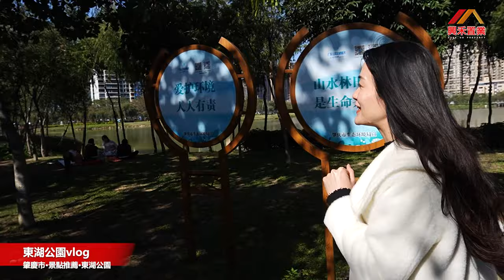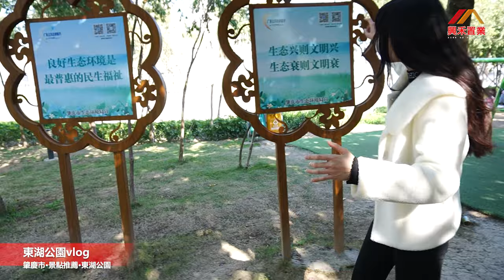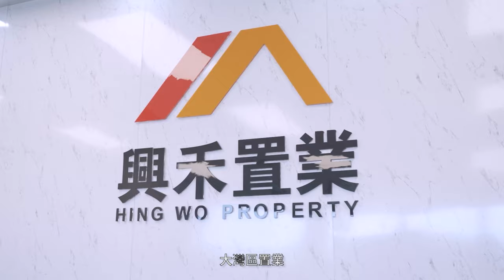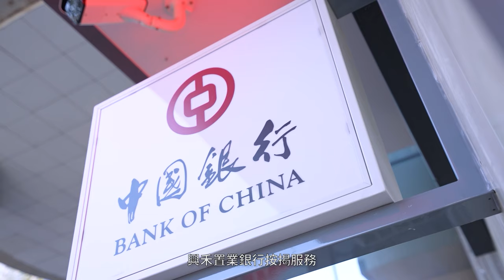肇慶生活哪里玩？今日Sisi帶你游東湖廣場 環境優美湖天一色 知名公園之一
香港興禾門店：荔枝角長裕街11號定豐中心5樓08室(荔枝角港鐵A出口）
肇慶旗艦店:高鐵站出口L-201號
香港興禾置業劉生：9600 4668（電話無反應情況下請WhatsApp我）24小時在綫！

置家拍檔免費貼心服務
免費幫助咨詢灣區樓盤
免費幫助銀行按揭服務
免費幫助免費專車接送
免費幫助辦理出房產證
免費幫助免費驗樓服務
免費幫助實惠裝修服務
免費幫助港澳人士車牌
免費幫助免費出租管家
免費幫助終身售後服務

興禾置業成立於2015年從事房地產服務機構，2019年致力打造粵港澳大灣區服務領先的房地產機構。專注港人置業安家大灣區先驅服務平臺，截止2021年，公司在粵港澳大灣區設立並運營的服務中心5家 分佈在香港、深圳、珠海、中山、惠州等，員工精英眾多，服務客戶過萬人，助港人置業遍佈灣區9大城市